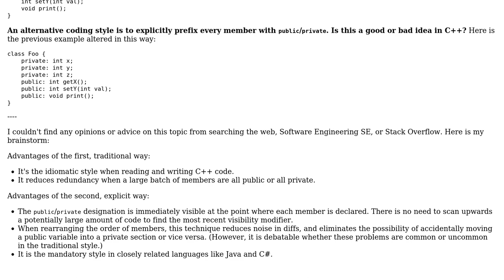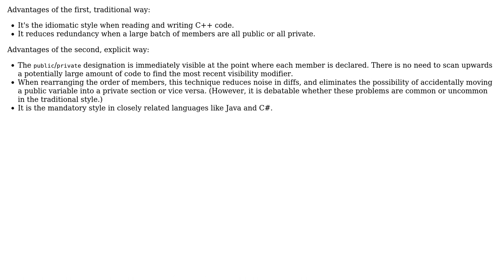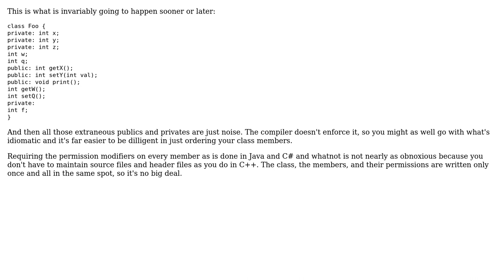Software Engineering: C++ - explicitly prefixing every member with public/private (3 Solutions!!)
Software Engineering: C++ - explicitly prefixing every member with public/private

With thanks & praise to God, and with thanks to the many people who have made this project possible! | Content (except music & images) licensed under CC BY-SA | Music | Images & others | With thanks to user whatsisname user Sjoerd user Nayuki user Jules and the Stack Exchange Network Trademarks are property of their respective owners. You are responsible for your own actions.